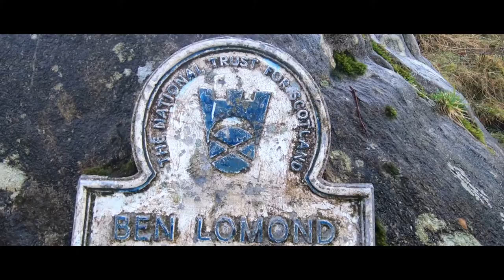Climbing Ben Lomond | Loch Lomond and Trossachs National Park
For my 21st birthday I bagged a Munro and an asthma attack.

Thank you to The Secret Life of Alfer Fifi for the additional footage!